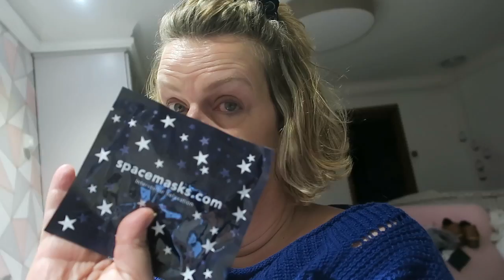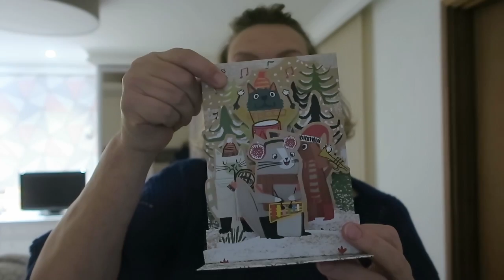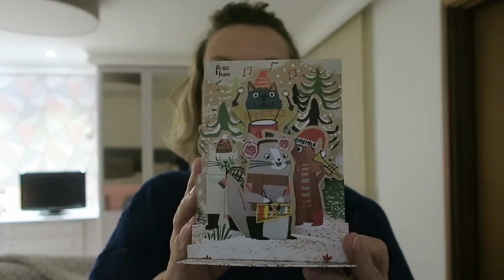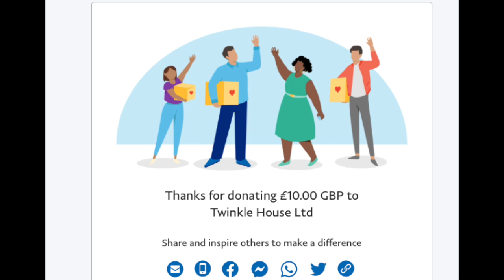Vlogmas Day 22 - The Last One for 2020!